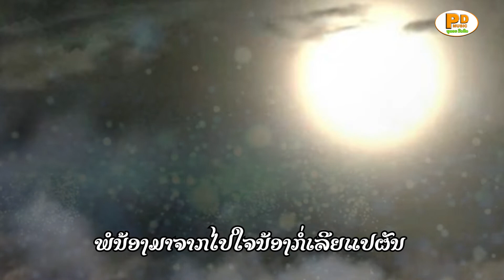ແສງເດືອນເຕືອນໃຈເສົ້າ ຮ້ອງໂດຍ ກົງລາ ວົງສຳພັນ แสงเดือนเตือนใตเส้า /PDພູດອຍ